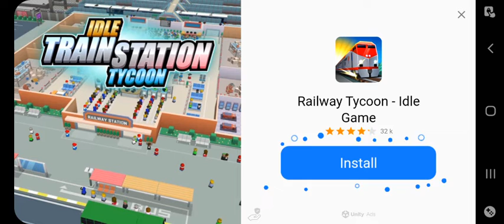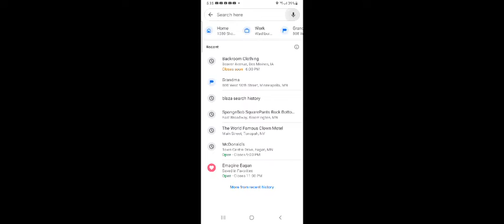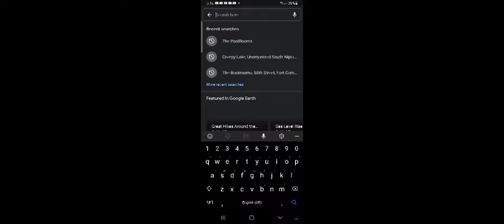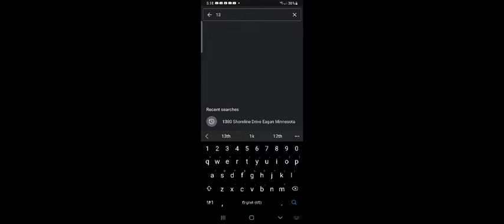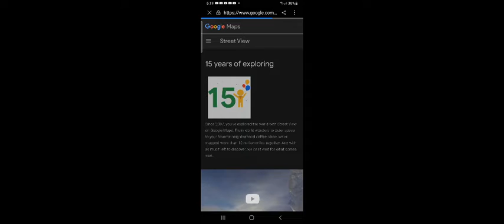a guy jumps out of plane